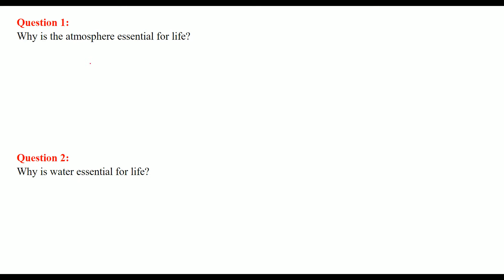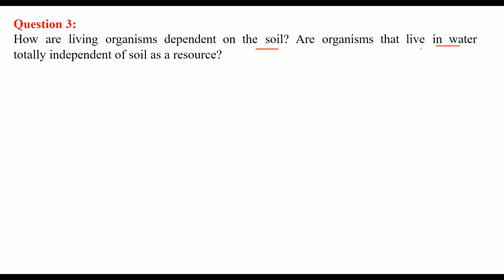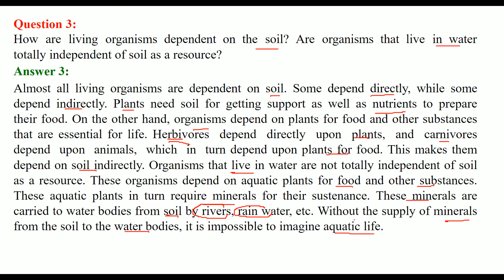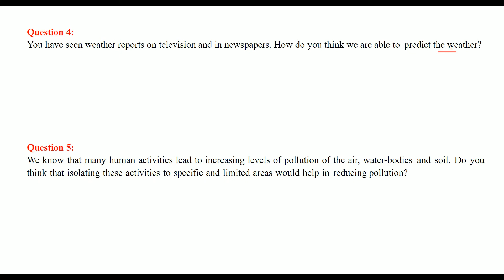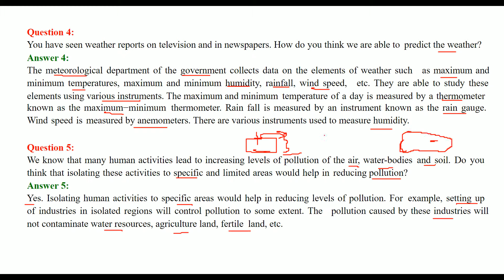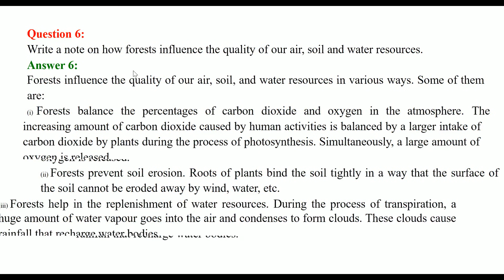Natural Resources Question and Answers Science